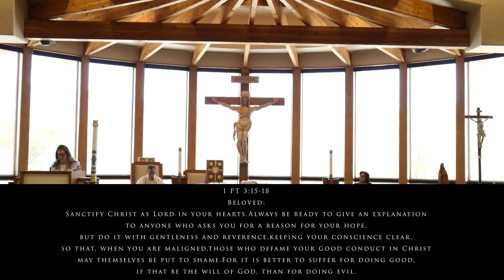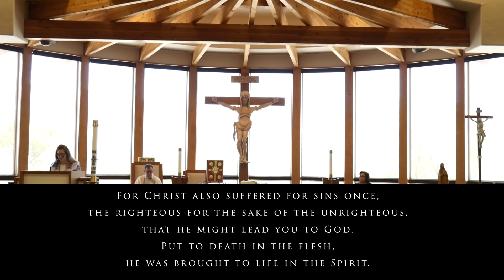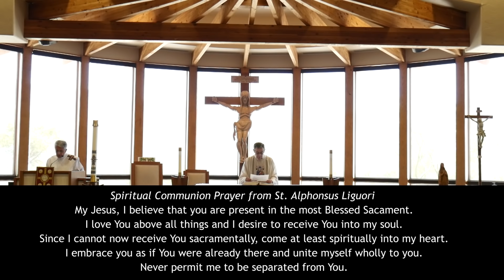Santa Catalina Catholic Church - Sunday Mass - 5/17/2020